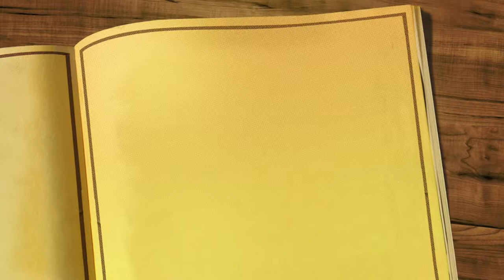Yadigar & Bülent , Hochzeit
Oristal Dügün Salonu,Listal, Turkisch Hochzeit